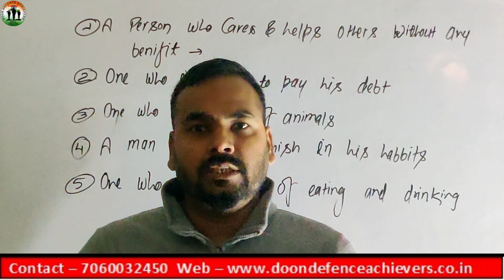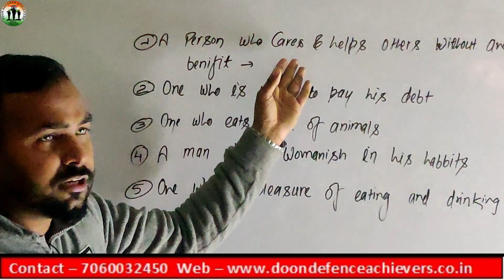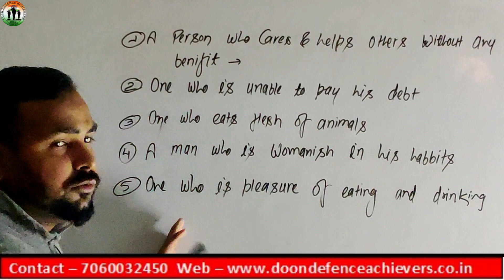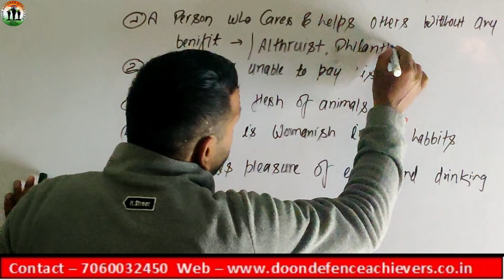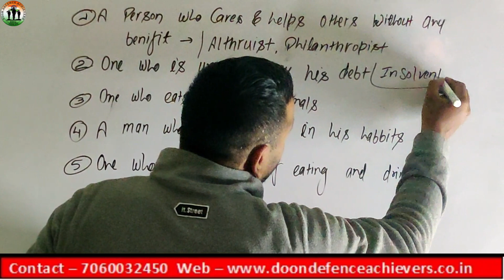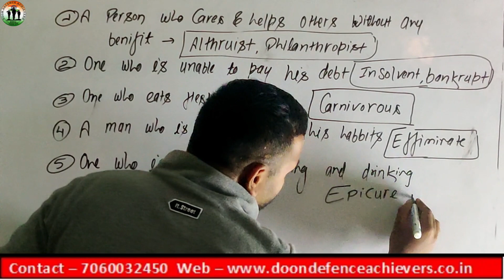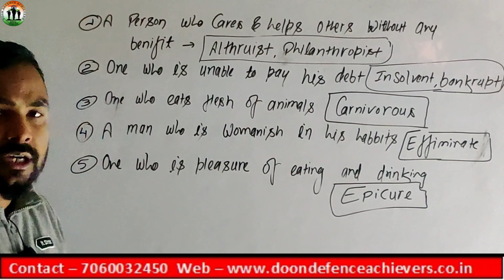One word substitution for SSC, CGL- 01 | One word substitution asked in competitive exam | SSC, CDS